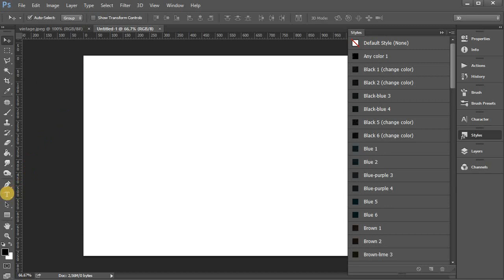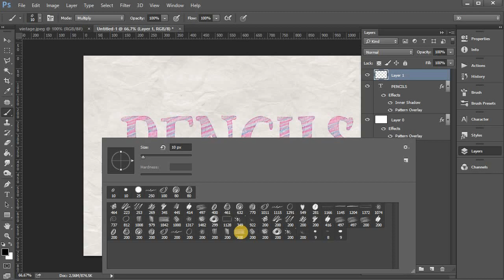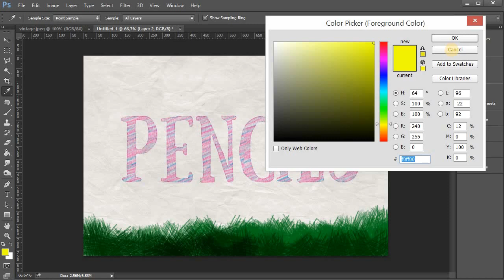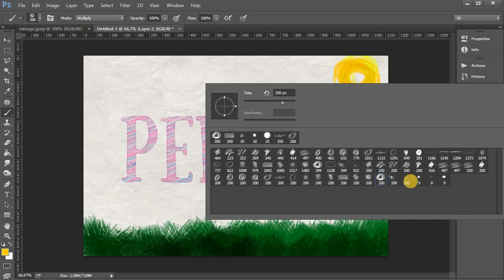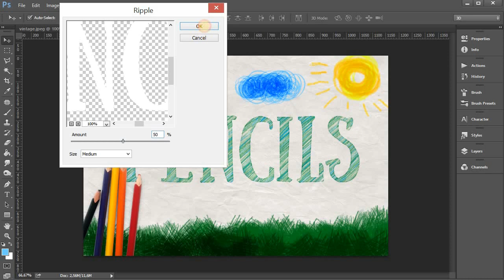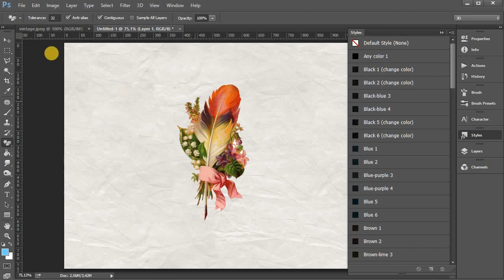How To Create Colored Pencil Effect In Photoshop. How to Work.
It works in Photoshop Elements too.